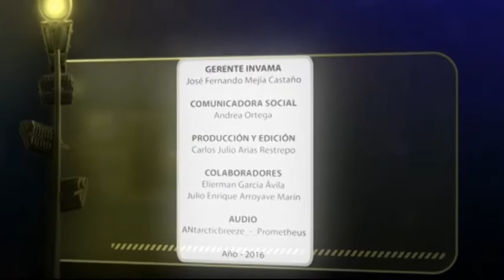Iluminación cancha de la vereda El Chuzo